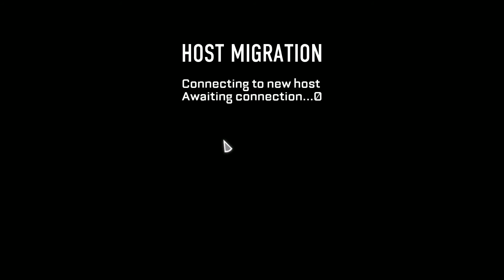Random sniping video...